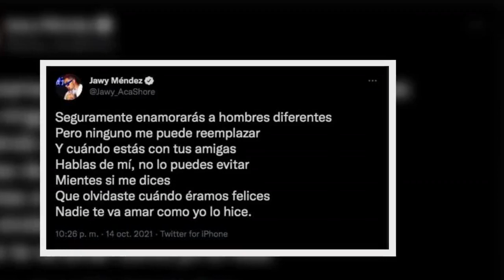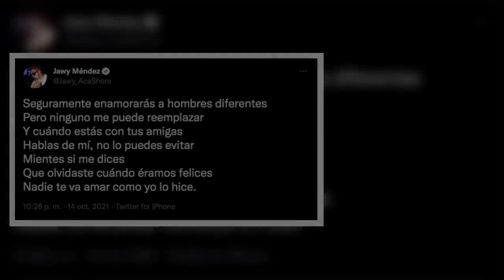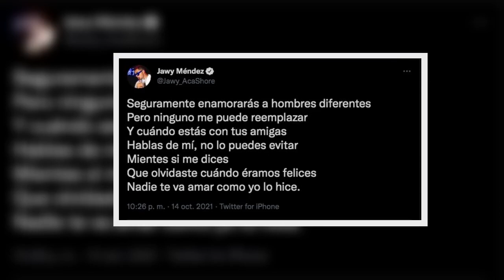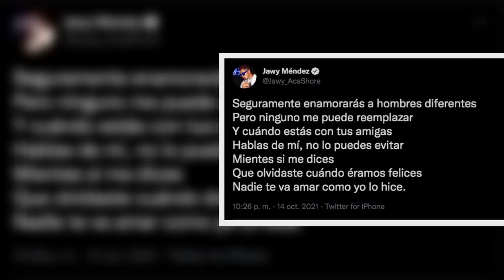Jawy Méndez envía FUERTE mensaje a Mane luego de dormir con Kelvin en LCDLF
Mane y su exnovio se conocieron desde la primera temporada de Acapulco Shore y aunque han terminado un par de veces siempre regresa, aunque la integrante de La Casa de los famosos esta firme en no retomar su relación